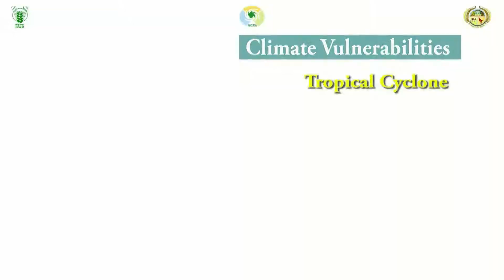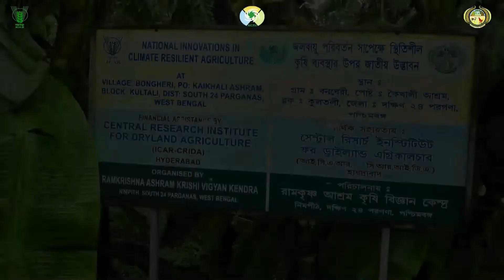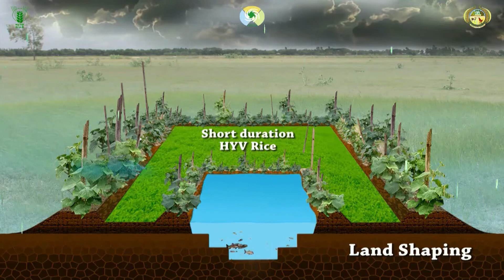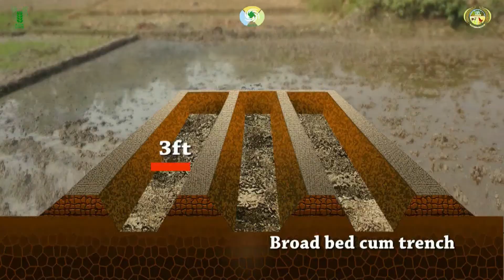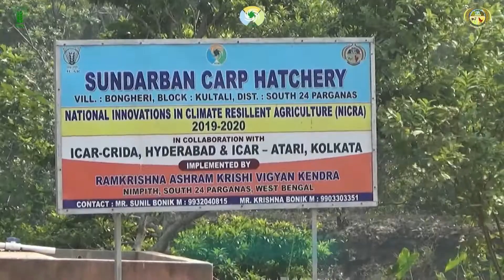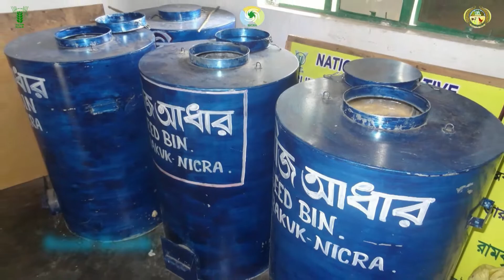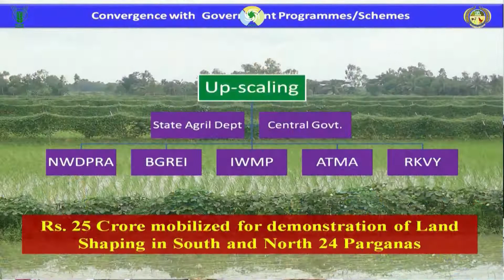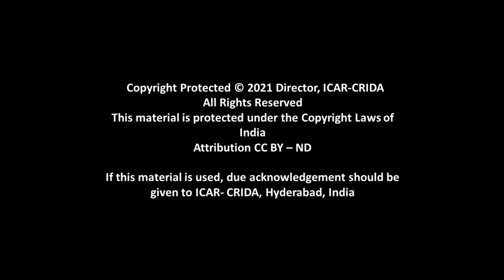Bongheri: The journey of a Climate Smart Village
The film depicts the extent of adoption and impact in climate smart village of Bongheri due to adoption of Climate Resilient Technologies in South 24 Parganas district of West Bengal which frequently experience floods and cyclones. Film portrays the spread of resilient technologies and their impact in terms of yields and incomes which contributed towards the livelihood improvement of small and marginal farmers. The identified promising technologies are scalable in climatically vulnerable ecosystems of Sunderbans in the state.